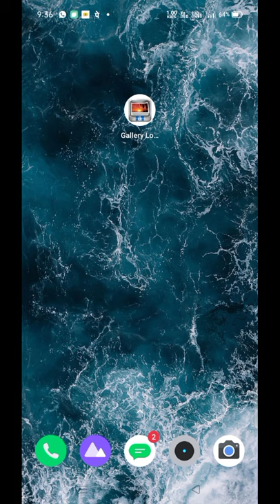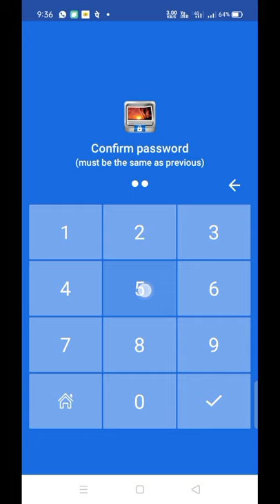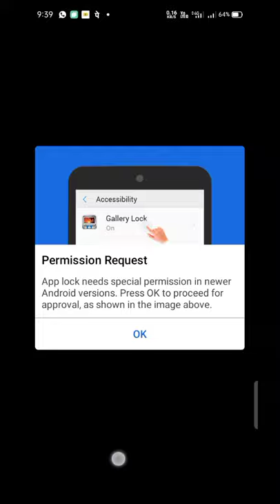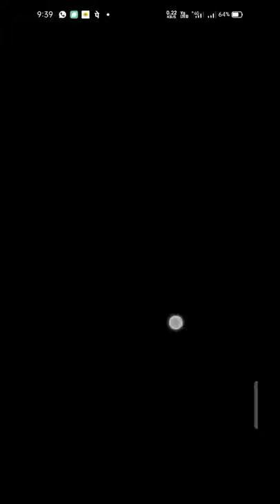Recovery app for Android/gallery lock ka photo wapas paye/private photo lock gallery lock app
Hello dosto aaj ke is video me bataya hu ki aap apne photo ko wapas kese pa sakte hai  ager aap log g mail se log in kare honge to tabhi aap log apne photo ko wapas pa sakte hai  video ko pura wach kare dosto

paye/private photo lock gallery lock app